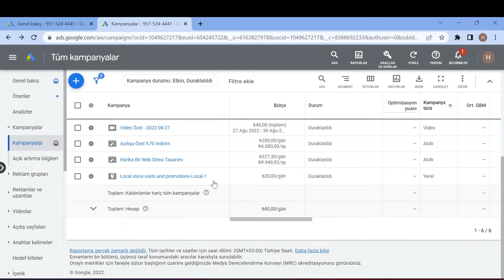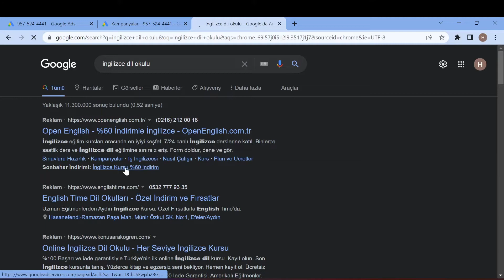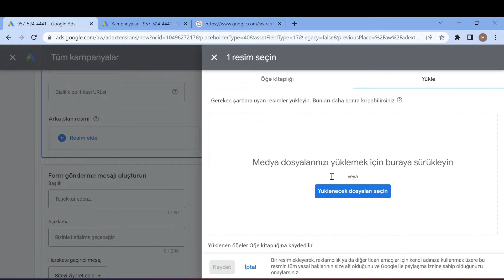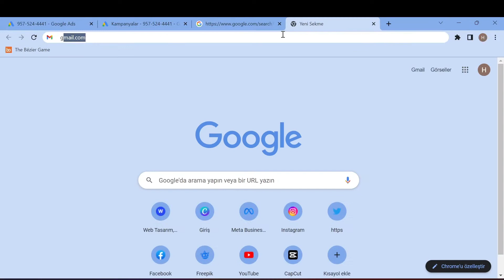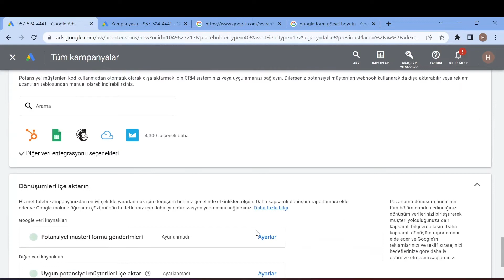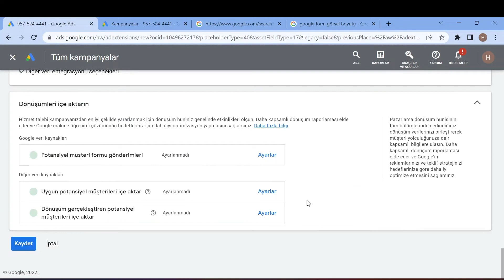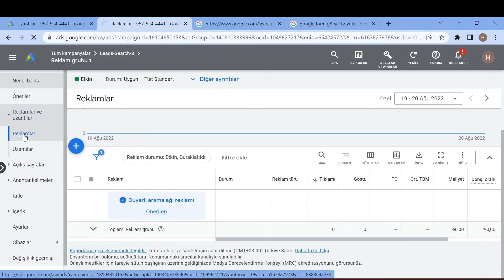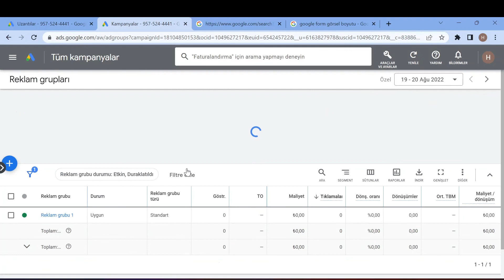GOOGLE ADS REKLAM UZANTILARI/POTANSIYEL MÜŞTERI FORMU UZANTISI